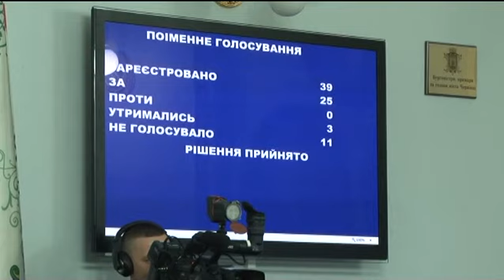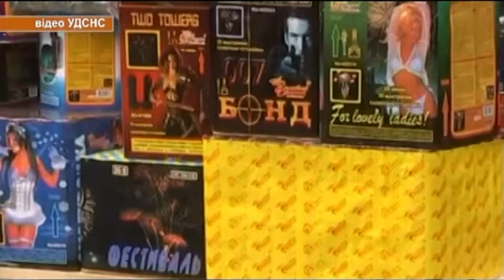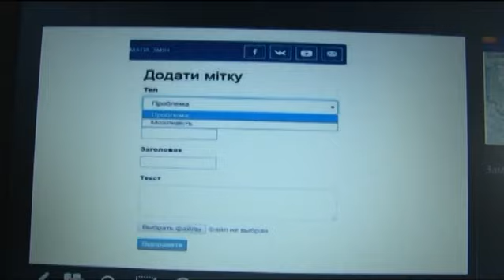Чернівецький репортер - 29 грудня